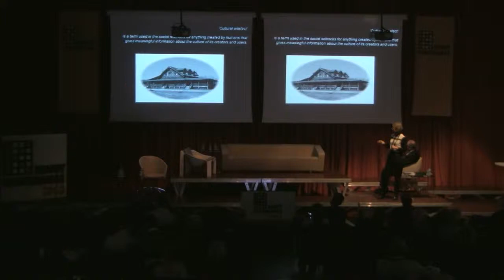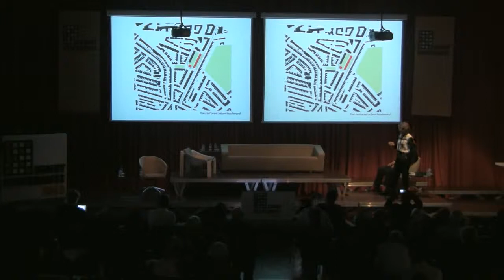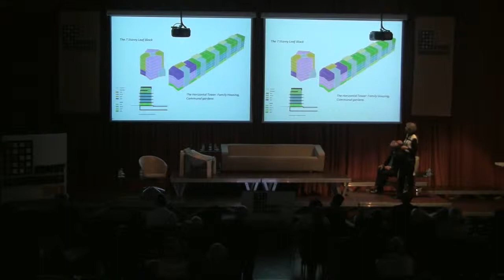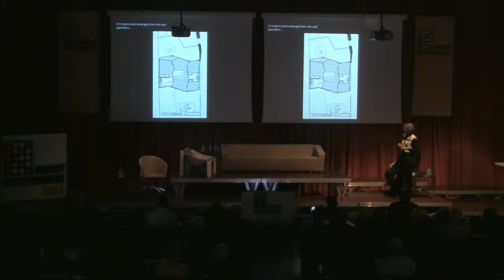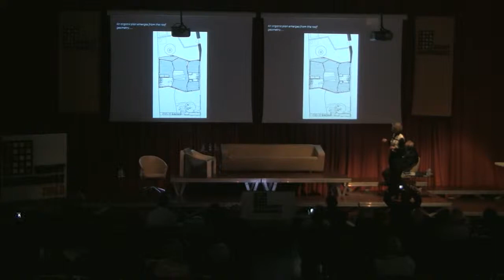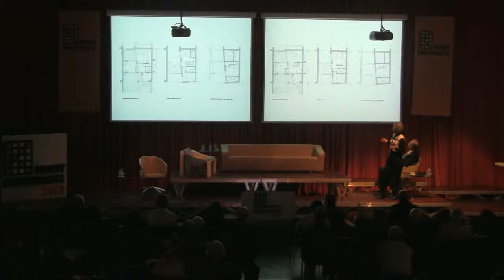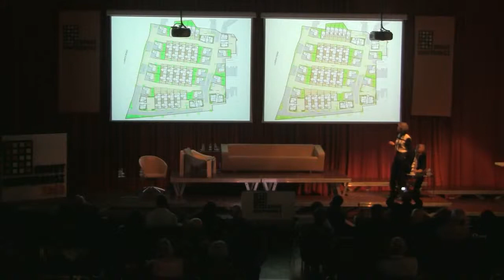Konut Konferansı 2013 Part 10